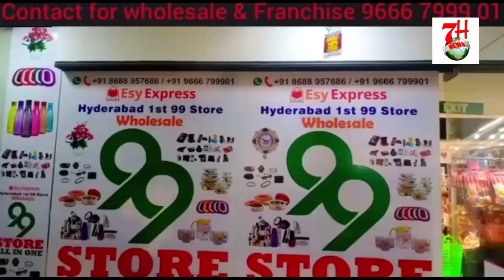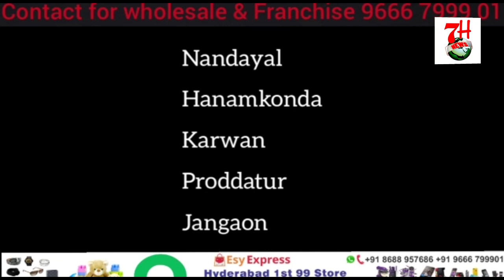QHABREIN PURANI HOTE HI MITA DI JAA RAHI HAI. | QHABRASTAN MAFIA